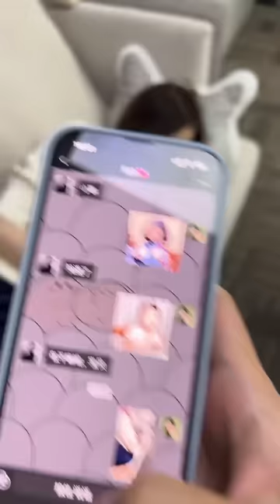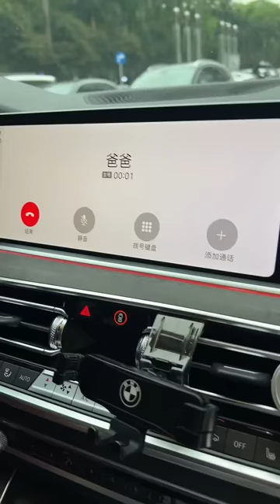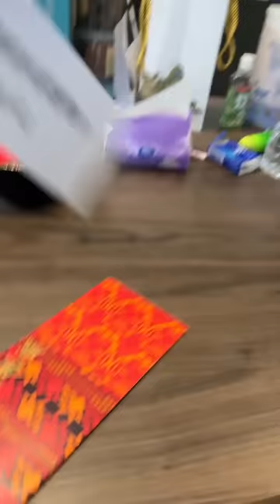嚴秘書玩職業裝誘惑？被女老闆和秘書同時表白，這也太刺激了 【小嚴秘書】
嚴秘書玩職業裝誘惑？被女老闆和秘書同時表白，這也太刺激了